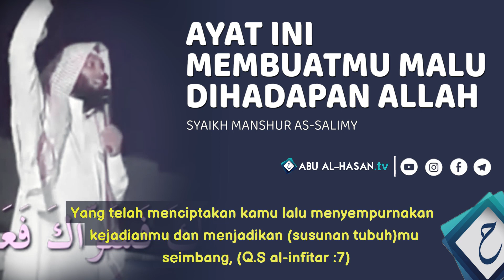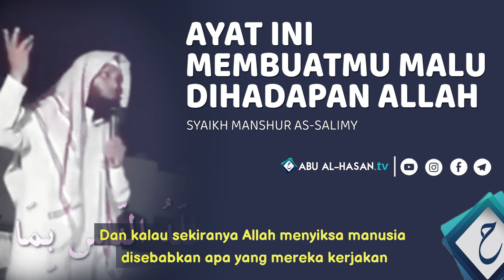ayat ini membuatmu malu dihadapan allah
Mari doakan ayahanda ustadz Muflih Safitra  agar segera sembuh. Edukasi dari beliau bahwa: kena covid karena terpengaruh teori konspirasi dan meremehkan protokol kesehatan. Kami juga menemui beberapa orang yang awalnya meremehkan, kemudian kena covid bahkan cluster keluarganya kena semua, akhirnya sadar, menyesal, lalu giat melakukan kampanye protokol kesehatan agar orang lain tidak kena

Tulisan ustad Muflih:
Mohon doa untuk bapak kami & kita semua
Apa mungkin bohong massal tapi tak saling kenal?

Mohon doa teman-teman, untuk kesembuhan bapak kami, Muhammad Saad Aly, yang sudah terkonfirmasi positif Covid-19.

Semingguan berada di Sulsel. PP naik kapal laut. Di perjalanan mengeluhkan batuk hampir tidak berjeda, perut sampai sakit menahan batuk, keringatan terus, sesak nafas.

Waktu datang ke Balikpapan tidak pulang ke rumah, langsung isolasi mandiri di lantai atas kantor Yayasan Mufid.
Sekarang sudah masuk RSKD Balikpapan.
Semoga beliau cepat sembuh.
Mama, anak-anak & cucu-cucu sudah kangen.

*EDUKASI*

Awal-awal pandemi, bapak sempat percaya dengan video dan tulisan orang-orang tidak bertanggung jawab bahwa Covid-19 itu hoax saja. Ya, flu biasa. Maklum informasi datang masif dari mana-mana, dan jika diikuti semua, kita sulit membedakan benar dan salah.

Kami kadang mengingatkan logika yang tidak mungkin ditolak akal sehat:
💭 Orang-orang tidak saling kenal kok merasakan batuk, sesak, hilang penciuman/perasa, hingga wafat bersamaan, dimana-mana.
💭 Jika Covid-19 adalah bohong, bagaimana mungkin orang-orang yang tidak saling kenal berbohong massal?

Dan setelah merasakan sendiri Covid-19 ini dalam keluarga kami, kakak lalu bapak, semoga menjadi pembelajaran untuk kita semua bahwa:
- Covid-19 itu nyata
- Rasanya menyiksa bagi yang ada gejala

Kadang kita tidak percaya sebelum merasa.
Seperti halnya surga dan neraka.

Semoga Allah menjaga kesehatan kita semua dan mengakhiri wabah ini.

Muflih Safitra dan keluarga
Balikpapan